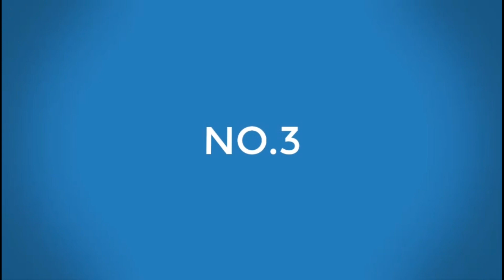মানুষ শুধু মানুষের জন্য নয় মানুষ জীবনের জন্য । agochore (সিরিয়া টুরস্ক) ।